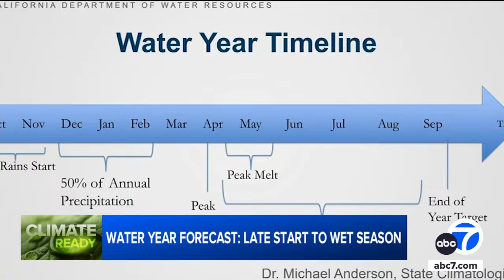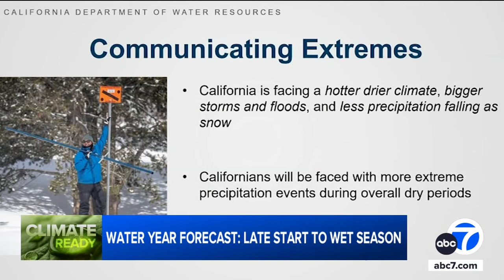What's in store for California's new water year? Experts say 'extremes are getting more extreme'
Extreme weather and our changing climate means that forecasting has become even more important.

To help you become more climate-ready, ABC News and the ABC Owned Television Stations have teamed up to help you navigate this new reality.